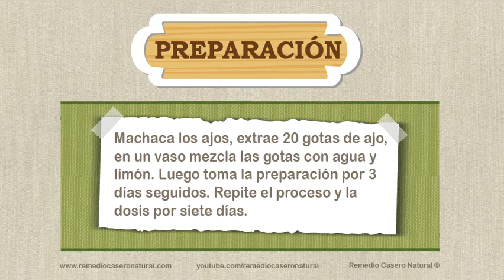Remedio casero natural para la ascariasis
Remedio casero natural para la ascariasis: Es una enfermedad humana causada por el parásito intestinal conocido como Ascaris. Esta enfermedad afecta una cuarta parte de la población mundial. La ascariasis es causada principalmente por consumir alimentos o bebidas contaminados con huevos de áscaris y es la más común de las infecciones por lombrices intestinales. Se encuentra asociada con una higiene personal deficiente, condiciones sanitarias precarias y lugares en los que se utilizan heces humanas como fertilizante.. Se explica de forma clara que se debe hacer para tratar la ascariasis de manera totalmente natural; lo que se usará y las instrucciones para su correcta utilización.